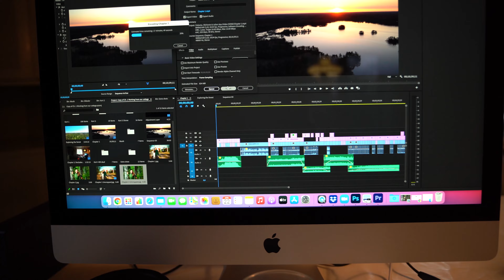Living in a Swedish cottage on a windy day | Chapter 5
A day in our new life - living in the cottage every other week.
Our morning routine and thoughts on finding that one thing, that makes the mind stop talking and start being present in the moment. Just being mindful.
+ Celebrations in the office! (the cottage living room)

We hope to inspire you to follow your dreams and create the lifestyle you long for.